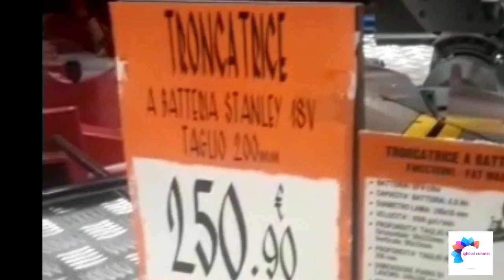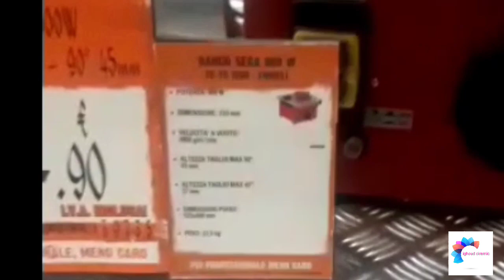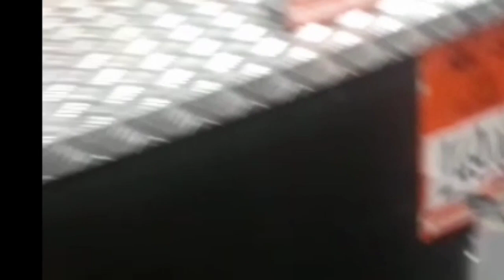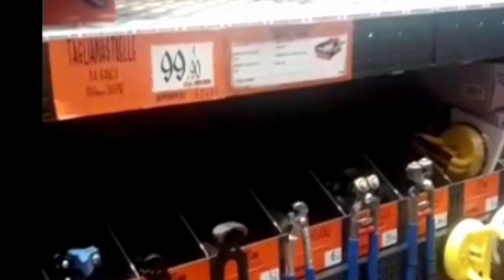آلة تقطيع البلاط السيراميك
آلة تقطيع البلاط